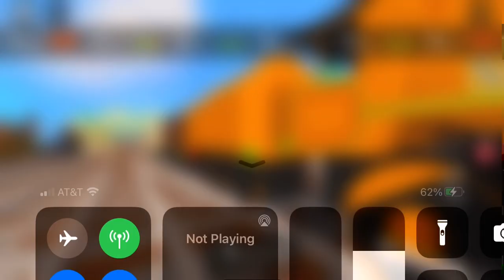Murdoch's Christmas good train